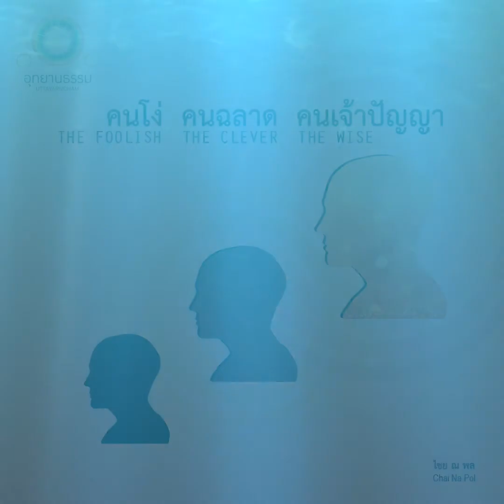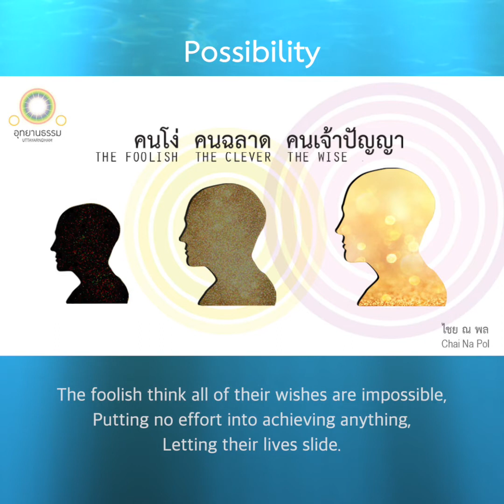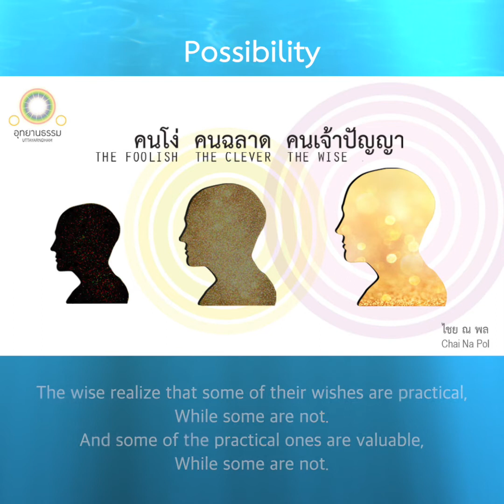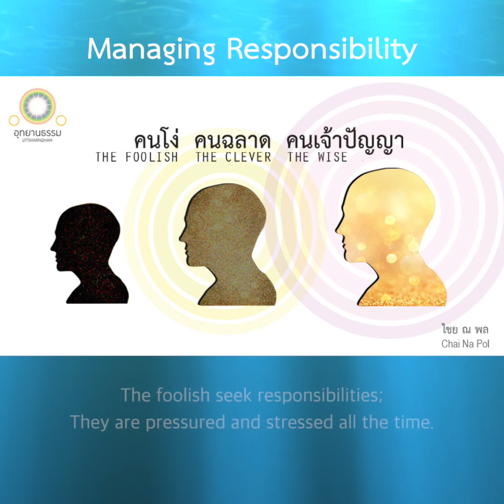054-055 ความเป็นไปได้ การบริหารความรับผิดชอบ | Possibilities, Responsibilities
คนโง่ คนฉลาด คนเจ้าปัญญา

The Foolish The Clever The Wise
By Chai Na Pol

ว่าด้วยความเป็นไปได้

คนโง่ ชอบคิดว่า ทุกสิ่งที่หวังเป็นไปไม่ได้
จึงขังตนเองในความเกียจคร้าน
ชีวิตตกต่ำ

คนฉลาด ชอบคิดว่า ทุกสิ่งที่หวังเป็นไปได้
จึงทะยานไปในตัณหาไม่รู้จบ
ชีวิตกระเจิดกระเจิง

คนเจ้าปัญญา ย่อมเห็นว่าในบรรดาสิ่งที่หวัง
บางสิ่งเป็นไปไม่ได้ บางสิ่งเป็นไปได้
ในบรรดาสิ่งที่เป็นไปไม่ได้ทั้งหมดนั้น
บางสิ่งเป็นไปไม่ได้ถาวร บางสิ่งเป็นไปไม่ได้ชั่วคราว
และในบรรดาสิ่งที่เป็นไปได้นั้น
บางสิ่งไม่มีประโยชน์ บางสิ่งมีประโยชน์
เขาจึงปรับความหวังให้สอดคล้องกับความเป็นไปได้ที่มีประโยชน์
และปรับสิ่งเป็นไปไม่ได้ชั่วคราวให้เป็นไปได้มากขึ้น
ชีวิตจึงอยู่กับความหวังและการพัฒนาโดยลำดับ

Possibility

The foolish think all of their wishes are impossible,
Putting no effort into achieving anything,
Letting their lives slide.

The clever think that all of their wishes are possible.
And fly after their infinite imaginations,
Struggling too much with their lives.

The wise realize that some of their wishes are practical,
While some are not.
And some of the practical ones are valuable,
They focus their energies on the practical and the valuable,
Achieving success in their lives.

ว่าด้วยการบริหารความรับผิดชอบ

คนโง่ ชอบแบกความรับผิดชอบ
จึงกดดันตนเอง และเครียดตลอดเวลา

คนฉลาด ชอบถือความรับผิดชอบ
จึงวิตกกังวล และระแวงอ่อน ๆ ตลอดเวลา

คนเจ้าปัญญา ชอบจัดระบบความรับผิดชอบ
กระจายอำนาจการตัดสินใจและความรับผิดชอบอย่างสมดุลกัน
ในระบบรวมแห่งการกระจาย จึงบริหารอย่างสบาย
และมีผู้ร่วมรับผิดชอบมากมาย

Managing Responsibility

The foolish seek responsibilities;
They are pressured and stressed all the time.

The clever shoulder responsibilities;
They are worried and tired all the time.

The wise delegate and share responsibilities;
They are content and enjoy balanced lives.